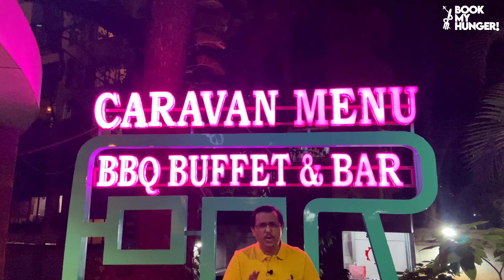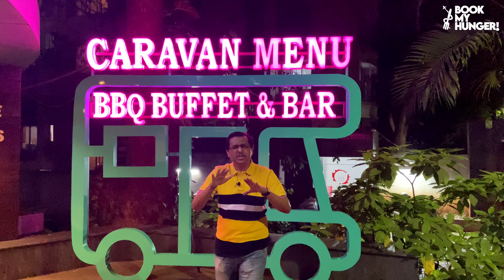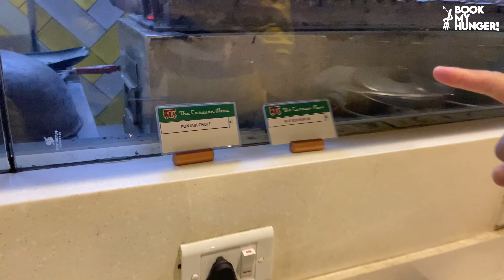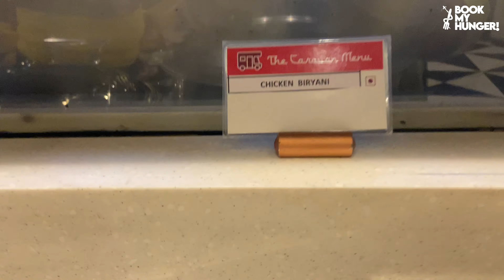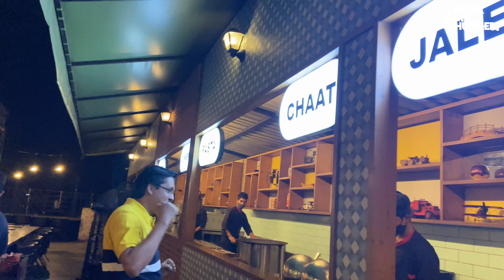The Caravan Menu Thane | Unlimited Veg Non Veg Buffet | Book My Hunger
we visited caravan menu thane and found the best varieties of veg and non veg starters, main course, chaats and desert.  caravan thane buffet menu is one of the popular unmited buffet restaurant in mumbai  and caravan menu thane is best know for its veg and non veg starters. unlimited veg non veg buffet caravan menu is the best option for all the foodies if they want to enjoy unlimited..

Book My Hunger
food & travel destinations on the go...

In Video

1. Safique Idrisi

If you are interested to learn about Mumbai food tour PLEASE check out remaining video on my channel

This video is showing Mumbai / Kurla food tour information but also try to cover the following subject:
-Best food in Mumbai & Around
-Cheap Food with Family in Mumbai & around

Follow our videos concerning Mumbai food tour and other similar subjects on

Now that you have watched our YOUTUBE videos about Mumbai food tour has it helped?

Or

YOUR FAVORITE PART 🤍